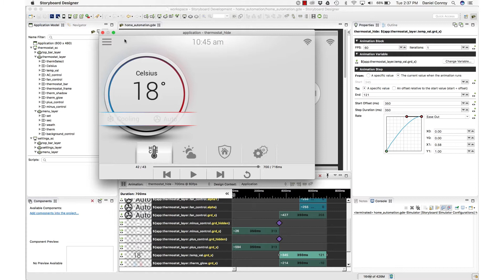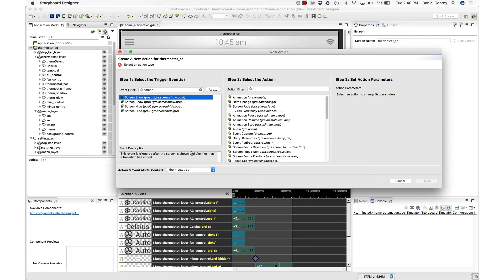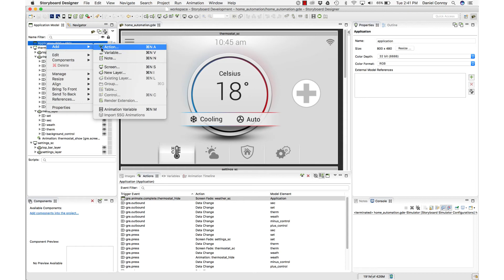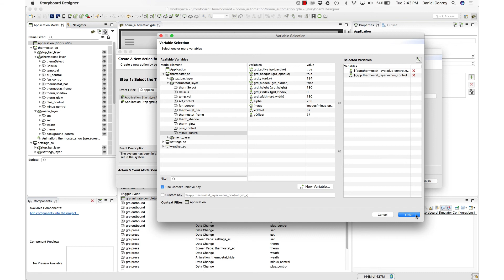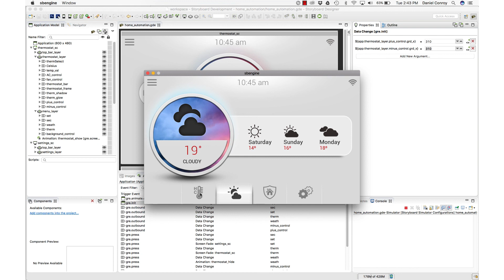Storyboard – Trigger Events & Actions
Getting Started with Storyboard  - Trigger Events and Actions. This video demonstrates, how to use different trigger events and actions in your Storyboard application.